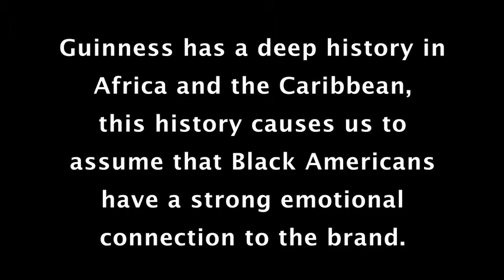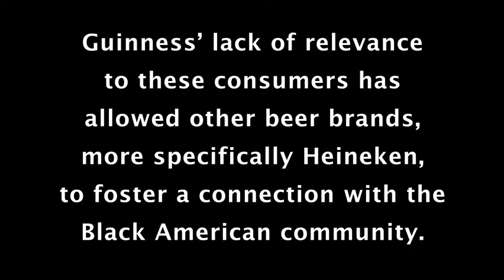guinness rough6 w music desktop